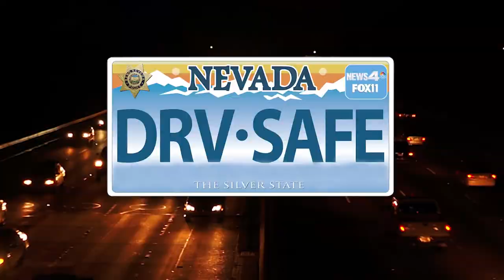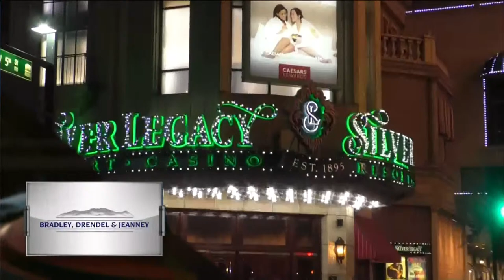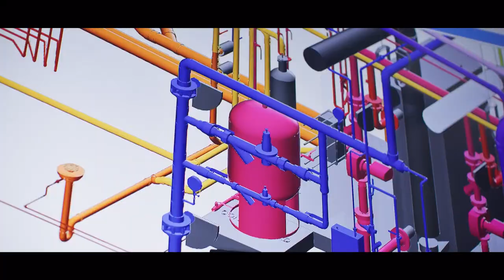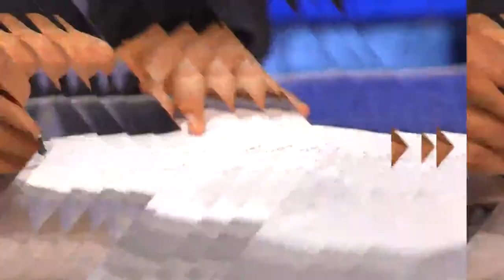Reno High vs Damonte Ranch boys basketball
Reno High vs. Damonte Ranch boys basketball Jan. 30, 2024